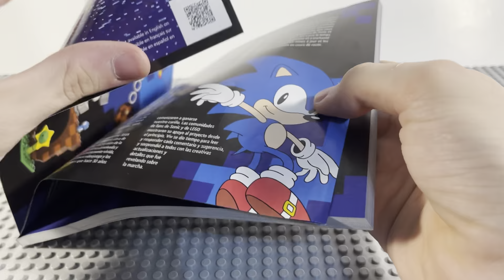Lego Ideas Sonic The Hedgehog (Set 21331) Speedbuild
U.S. Price: $99.99